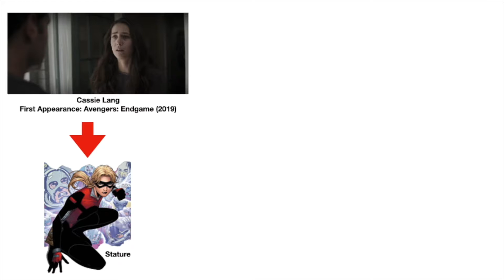Young Avengers EASTER EGG & THEORY in "The Falcon and the Winter Soldier"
KEEP DREAMING // KEEP BELIEVING!!!